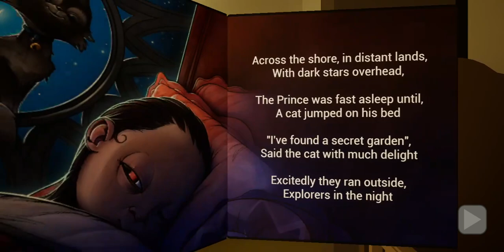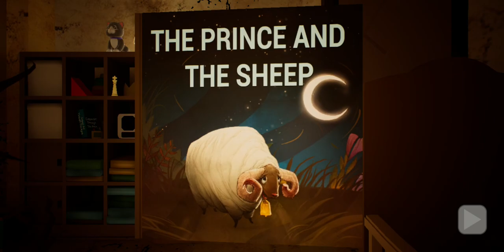Baby In Yellow Game Play Played By Havi Khan